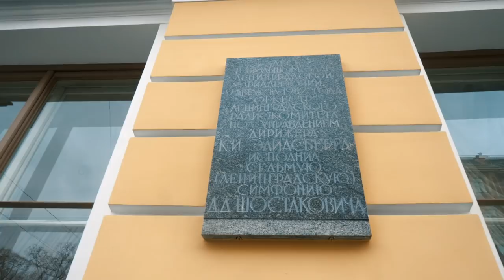Top-10 Lions of St Petersburg, Russia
There is around thousand lions in St Petersburg, Russia but in this video top-10 of the most significant of them.